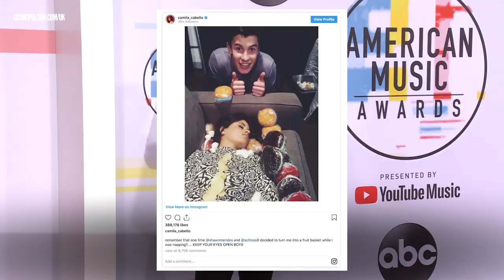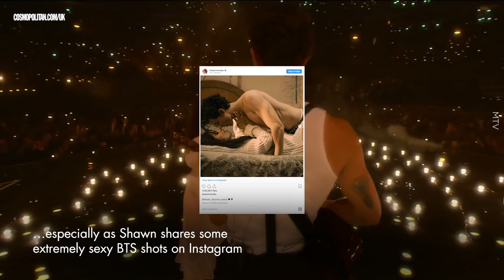Shawn Mendes and Camila Cabello's cutest moments | Cosmopolitan UK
While it might feel like Shawn Mendes and Camila Cabello are suddenly everywhere thanks to their single 'Senorita', the pair have actually been flirting up a storm since 2014.

Fast forward to summer 2019 and they still haven't actually confirmed they're dating, but that hasn't stopped a flurry of speculation, thanks to that MTV VMAs performance - and the multiple photos of them kissing that are floating around the internet.

So let's take a look at a timeline of their cutest moments and rumoured relationship...